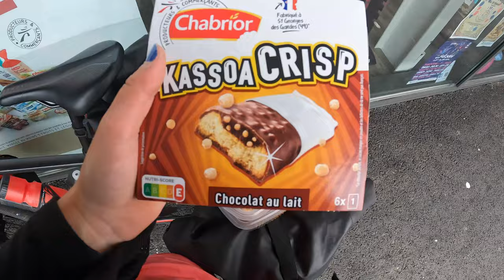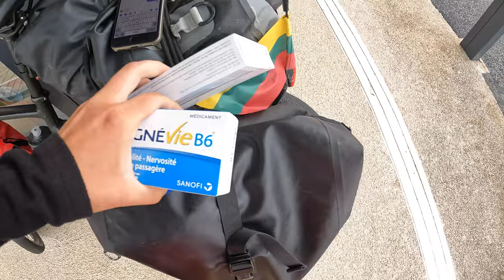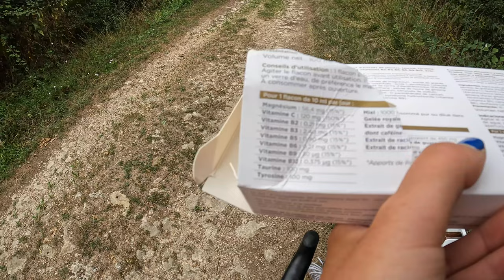Perku vitaminus | Pučia vėjas | Pirmieji piligrimai